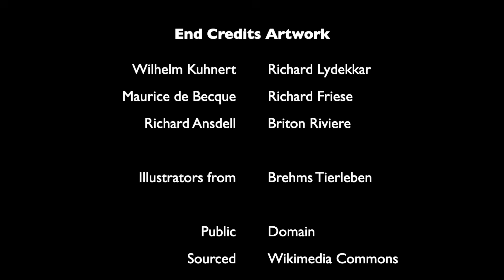2025MMM Wild Card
These are the SPORTS STYLE highlights of the March Mammal Madness tournament events, for all the science check out the MMMagazine or the Play-by-Plays found in the Tournament Results Tab at the Arizona State University MMM LibGuide